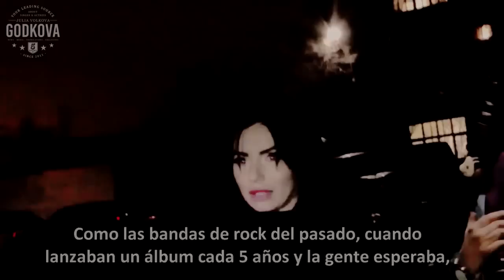Юля Волкова @ FanMeeting 21.02.17 [EN/ES Subs]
00:00 - English Subtitles
06:31 - Subtítulos en Español